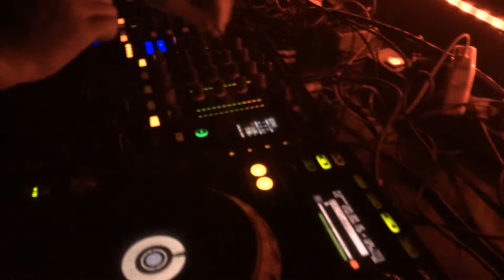Airport Mosbach DJ B3n spielt "Maria von Heyde - Eyecatcher"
DANKE an DJ B3n für den geilen Support!

!!!Buy "Maria von Heyde - Eyecatcher" on Itunes, Amazone, Beatport and many more Mp3 Stores!!!